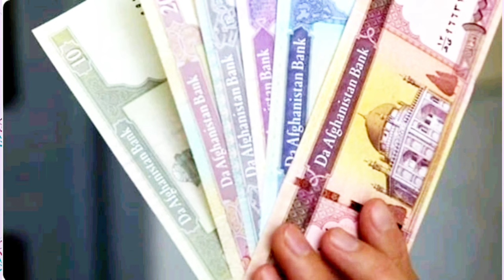چهار شرط اساسی که مهاجرین افغانستانی میتوانند در ایران🇮🇷 بماند#وثیقه#عنبیه_چشم#آواز_افغانستان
مهاجران افغان با این ۴ شرط می توانند در ایران بمانند /برخی کارت بانکی خود را با ۳ میلیون تومان به اتباع غیرمجاز می دهند

ابوترابی با اشاره به جزئیات طرح ساماندهی اتباع گفت: قبلاً برآوردها حاکی از آن بود که عده‌ای از همین اتباع ۱۱ بار طرد شدند اما دوباره بازگشتند این عدد الان به ۲۱ بار رسیده است. در حال حاضر بسیاری از این اتباع برای طرد انگشت‌نگاری می‌شوند، و وقتی می‌خواهیم دوباره طرد می‌کنیم می‌بینیم که آمار به ۲۱ بار رسیده، بنابراین طرد به تنهایی نیاز نیست.
به گزارش خبرگزاری خبرآنلاین، ابوالفضل ابوترابی، عضو کمیسیون شوراها و امور داخلی مجلس شورای اسلامی در بخشی از گفت و گوی خود با خبرگزاری خبرآنلاین، در پاسخ به این سوال که با توجه به اینکه اتباع بعضاً امنیت و اقتصاد را تحت شعاع قرار می‌دهند، طرح ساماندهی اتباع با چه دستگاه‌هایی تعارض منافع دارد که اجازه نمی‌دهند تصویب شود؛ گفت: بسیاری از دستگاه‌ ها. در حال حاضر پیش‌بینی می‌شود حدود ۶ و و نیم تا ۸ میلیون اتباع مجاز و غیر مجاز در کشور داریم، چراکه آمار دقیق نداریم. برآوردها حاکی از آن است که حدود نصف این اتباع غیر مجاز هستند که باید از کشور طرد شوند اما سوال اساسی این است که تا الان ۴۲ میلیون بار اتباع را از کشور طرد کردیم، یعنی اگر جمعیت افغانستان حدود ۳۶ میلیون نفر است، از جمعیت افغانستان بیشتر طرد کردیم اما همواره تعداد آنها از قبل بیشتر بود، این نکته نشان می‌دهد که طرد به تنهایی جواب نمی‌دهد.
وی ادامه داد: قبلاً برآوردها حاکی از آن بود که عده‌ای از همین اتباع ۱۱ بار طرد شدند اما دوباره بازگشتند این عدد الان به ۲۱ بار رسیده است. در حال حاضر بسیاری از این اتباع برای طرد انگشت‌نگاری می‌شوند، و وقتی می‌خواهیم دوباره طرد می‌کنیم می‌بینیم که آمار به ۲۱ بار رسیده، بنابراین طرد به تنهایی نیاز نیست.
ایرانی هایی که به اتباع غیرمجاز شغل، کارت بانکی، سیم کارت یا مسکن می دهند، مجازات شوند
ابوترابی گفت: در داخل کشور هم باید این ساماندهی صورت بگیرد، به این معنی که باید ایرانی‌ها را هم ساماندهی کنیم، به این ترتیب که برای کارفرمای ایرانی که به اتباع غیرمجاز شغل می‌دهد، باید مجازات در نظر گرفته شود، همچنین برای کسی که به اتباع غیرمجاز مسکن اجاره می‌دهد، هم باید مجازات شود. امروز بسیاری کارت‌های بانکی خود را بین ۲ تا ۳ میلیون تومان به اتباع غیرمجاز می‌دهند که اینها را باید مجازات کرد و یا سیم‌کارت‌های همراه خود را به اتباع غیرمجاز می‌دهند که اینها هم باید مجازات شوند.
۴ شرط مهم برای حضور اتباع در ایران
وی با بیان اینکه علاوه بر طرد که نصف اینها باید از کشور طرد و اخراج شوند، باید دیوارکشی را هم جدی بگیریم و داخل کشور هم ساماندهی ایرانی‌ها و مجازات برای اتباع غیرمجاز را ببینیم، گفت: آن عده‌ای که نیاز داریم که معمولاً برآورد می‌شود نصف آمار اتباع حاضر در کشور را برای ۳۷ شغل نیاز داریم باید ۴ ویژگی داشته باشند، به این ترتیب که اولاً باید وثیقه بگذارند، دوماً اولویت اول با اشتغال ایرانی‌ها است یعنی اگر ایرانی این شغل مورد نظر را انتخاب نکرد و نرفت، سپس آنها بروند، که ما نام این کار را اطلس اشتغال گذاشتیم به این معنی که کارفرماها باید بارگزاری کنند که چقدر نیروی کار می‌خواهند، اگر ظرف ۲۰ روز نیروی کار ایرانی نرفت، آن وقت نوبت اتباع مجاز می‌شود.
عضو کمیسیون شوراها گفت: سومین شرط این است که باید آمایش سرزمینی رعایت شود به این معنی که هر سال در هر شهر و روستا چه تعداد تبعه نیاز داریم و همه کلونی بزنند و چهارم اینکه ما هر سال اتباع را براساس ارتکاب جرم، پرداخت مالیات، دریافت یارانه و بیمه، نوع اشتغال و کارفرما رتبه‌بندی می‌کنیم، لذا هر سال باید اطلاعات را به ما بدهند.
وی افزود: بنابراین اتباع را رتبه‌بندی هم می‌کنیم با این ۴ تا شرط که انگشت‌نگاری هم شوند، چهره‌نگاری هم شوند، عنبیه چشم و DNA آنها هم گرفته شود، یک سیم کارت موبایل و کارت بانکی به آنها داده می‌شود که حق دارند فقط از این موارد استفاده کنند#آواز_افغانستان